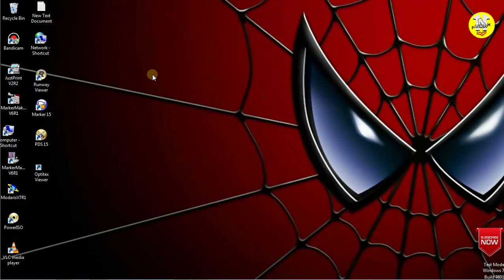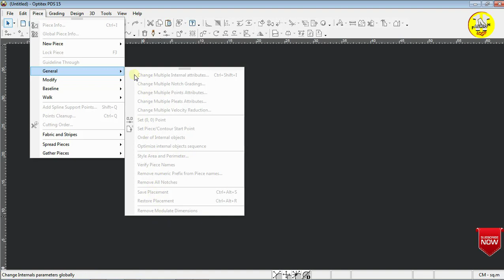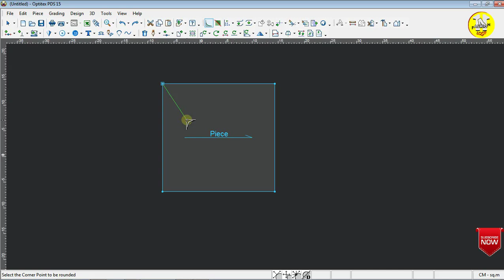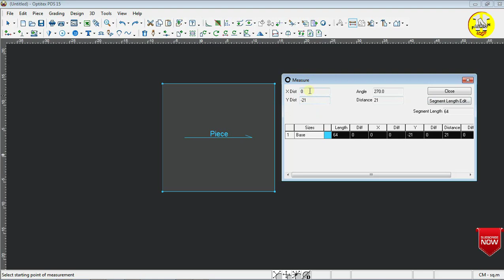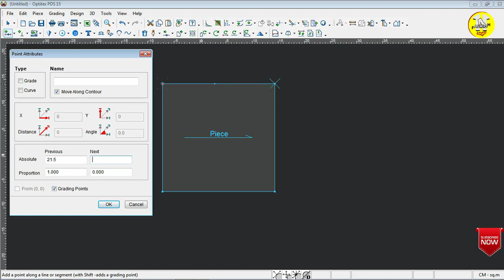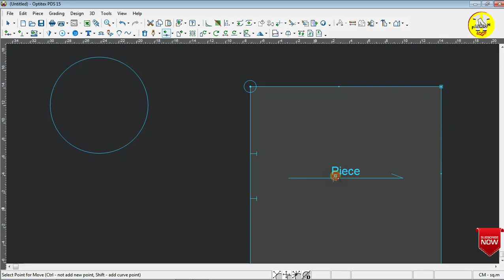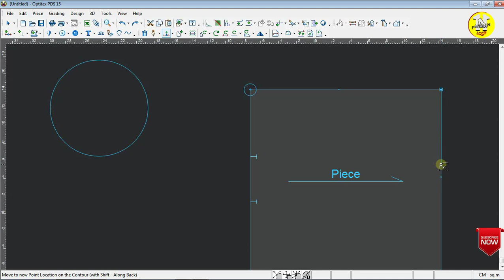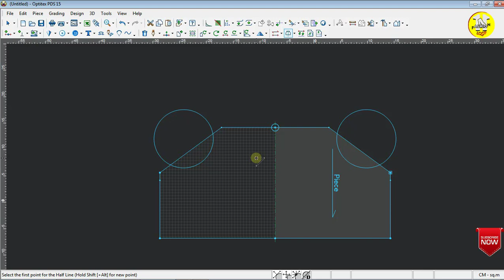OPTITEX 15 || Expain Tools Bar || Tamil Tutorial